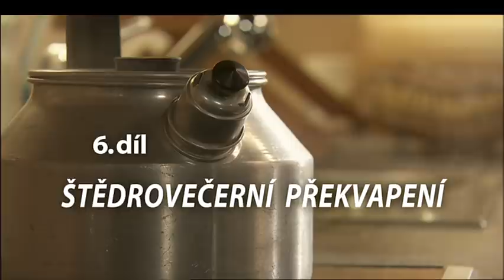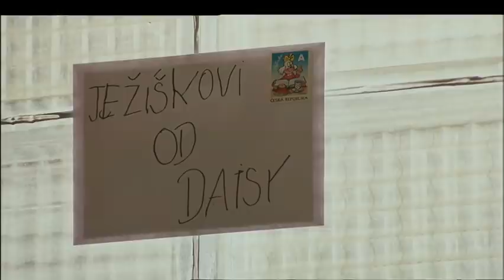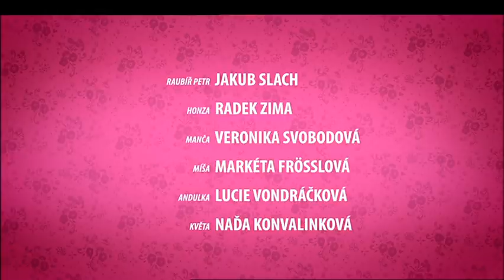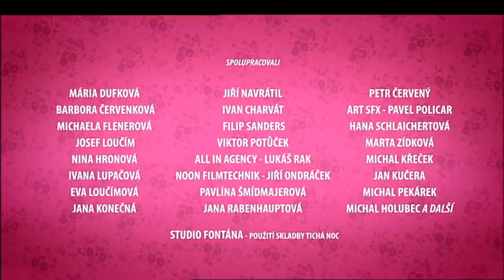Rodinka | epizoda 6 | seriál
Nová setkání se "starými" oblíbenými hrdiny seriálu Taková normální rodinka Pavlou, Káčou, Zdeňkem, s dvojčaty-raubíři Petrem a Pavlem, z nichž už jsou muži v nejlepších letech, ale také s novými členy rodiny Janou, Andulkou, Honzou, Mančou a dalšími. A samozřejmě se želvičkami Poldinkami...

Režie: Dušan Klein
Předloha: Fan Vavřincová (kniha)
Scénář: Fan Vavřincová
Kamera: Roman Pavlíček
Hudba: Ondřej Gregor Brzobohatý
Hrají: Jana Štěpánková, Daniela Kolářová, Jaromír Hanzlík, Petr Forman, Lenka Vlasáková, Lucie Vondráčková, Josef Polášek, Radek Zima, Markéta Děrgelová, Tereza Kostková, Naďa Konvalinková, Petr Kostka, Veronika Svobodová, Josef Alois Náhlovský, Agáta Zimová, František Němec, Jakub Slach